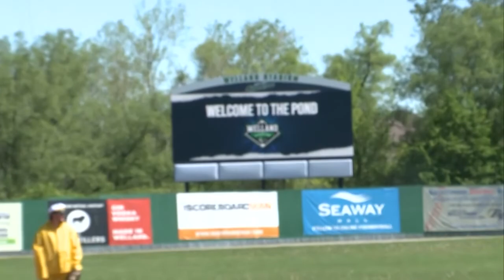Welland Jackfish get set for home opener tomorrow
The inter county baseball league is gearing up for the start of the season.

There are a number of teams in the region, including the Welland Jackfish who have their home opener tomorrow night against Brantford.

Tim Bolen spent the morning with the director of fun, Mr. Ryan,  who showed Tim what a great show they put on at the Welland Stadium.